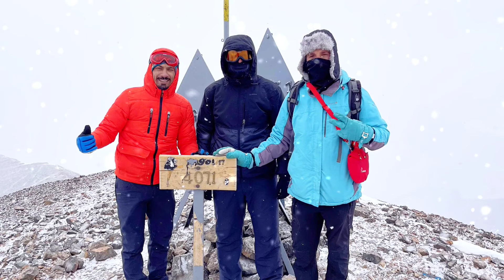جبل مكون لحظات لا تنسى Sommet IGHIL MGOUN 4072 m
إيغيل مكون ( sommet ighil mgoun ) ينتمي للأطلس الكبير الوسط و هو تالث اعلى قمة جبلية في المغرب إلى اعتبرنا ان قمتي وانوكريم  Ouanoukrim)  4083 )و تيمزكيدا 4089  (timzguida ) قمة واحدة نظرا لقرب المسافة بينهم , العلو ديالو فيه اختلاف بين 4068 تال 4072 متر و هاد المسألة غير مهمة لأنه مكينش قمة جبلية فالمغرب قريبة لهاد العلو بأمتار قليلة  الشيء لي كيلزم نضبطو الأمر.
قمة إيغيل مكون لي كنلقبوه بجبل الريح كيتعتبر من الجبال الصعبة و العصية في وجه محبي المغامرة و التسلق و موسم الصعود لقمته كيبدى من ماي تال أكتوبر نظرا لكميات الثلوج الكبيرة و التقلبات الجوية لي كتعرفها المنطقة أنطلاقا من أواخر أكتوبر تال أبريل.

متوسط المدة الازمة للوصول لقمته و النزول منها هو تلاثة أيام .

اهم ما يميز جبل مكون عن باقي الجبال هي حافته ( la crête ) التي يبلغ طولها 4 كيلومترات و 700 متر تبدأ في علو 3990 متر و تنتهي في قمته في علو 4072 متر , و غالبا كتكون رياح قوية فهاد المقطع و هنا فين كاينة صعوبة الوصول لقمته .